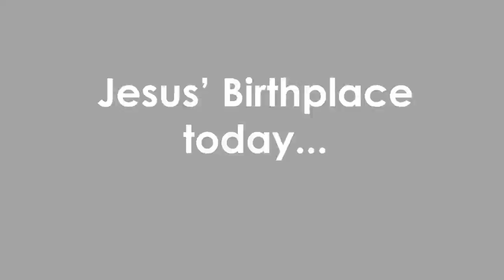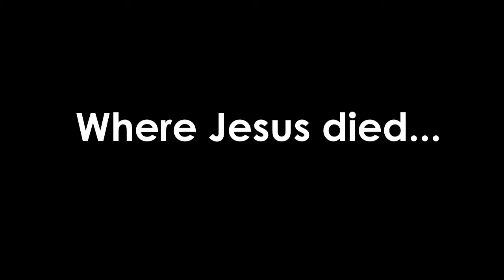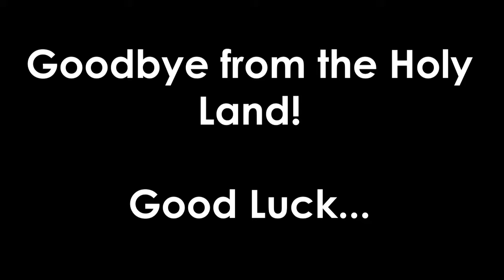Holy Land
You have reached the Holy Land!